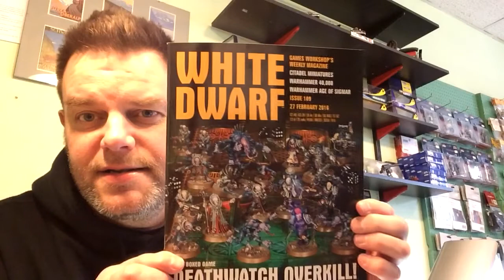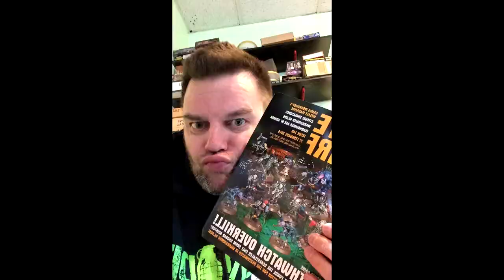Dark Matter Pt.2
My 40k push, Dark Op's 28mm Mausoleum Kit & 2 mini's with a Legion paint job.